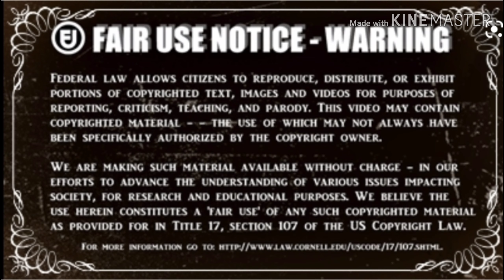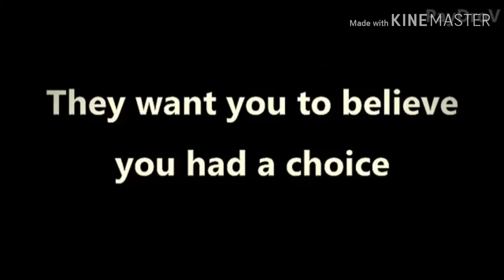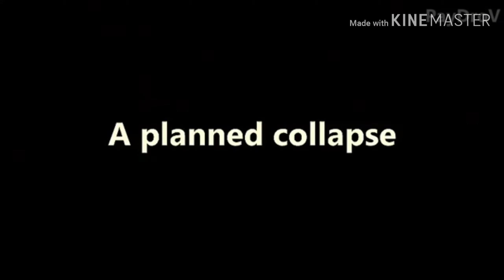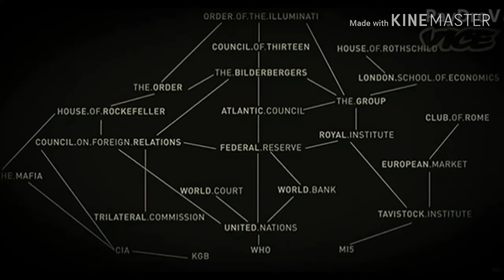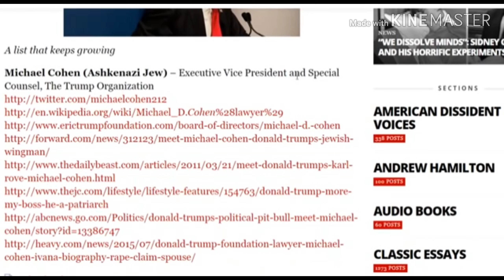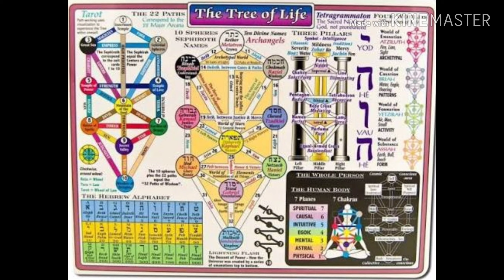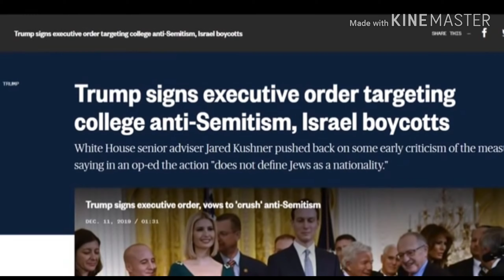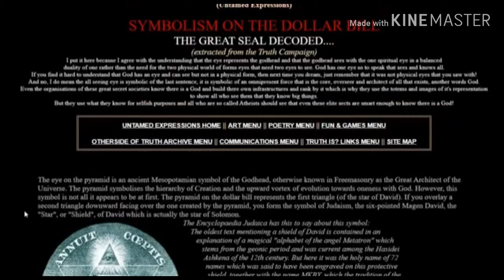Is Trump Really Making America Great Again? You Decide.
Is Donald Trump actually making America Great again? Lets dive into the truth of the matter and you can make an informed decision on your own. Theres much more to this man than most know, heres the real Donald Trump.